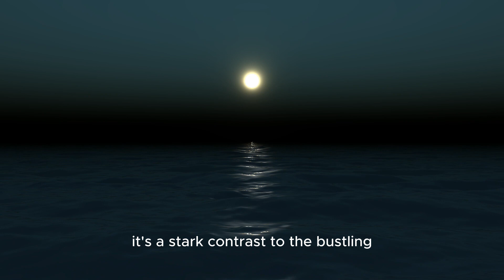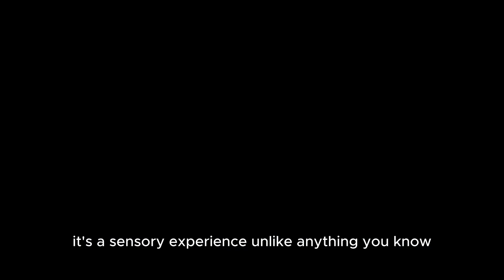How DARK is the OCEAN ?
Do you fear the darkness?
Journey into a realm where sunlight fades, leaving less than 1% of its glow. Discover remarkable deep-sea creatures with bioluminescence and large eyes adapted to this eternal night. Encounter the colossal squid, deep-sea hatchet fish, and giant jellyfish. Explore the mysteries that lie in the depths, where the weight of water and solitude create an otherworldly experience. Witness the resilience and diversity of life in this uncharted territory, reminding us of the enigmatic wonders beneath the waves